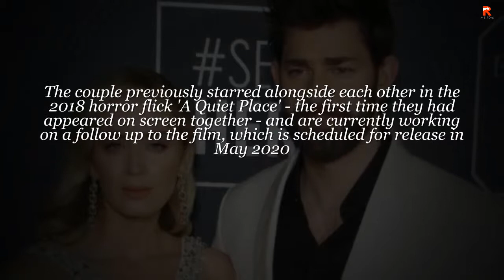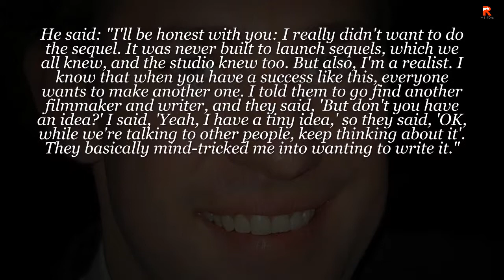John Krasinski and Emily Blunt Eyed For 'Fantastic Four' Reboot